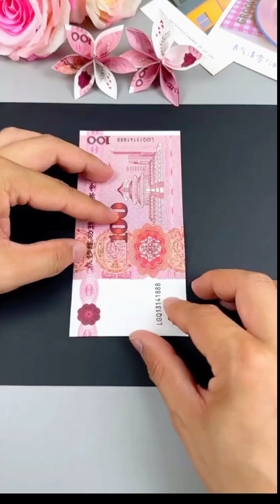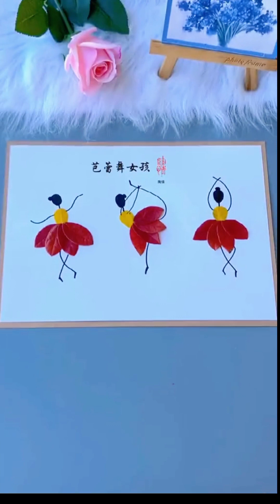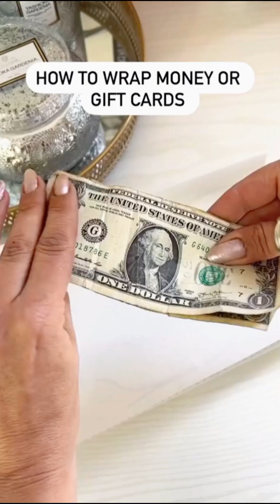DIY crafts home decorations